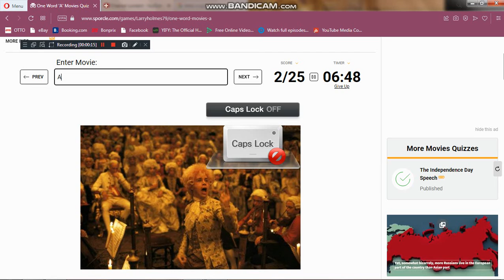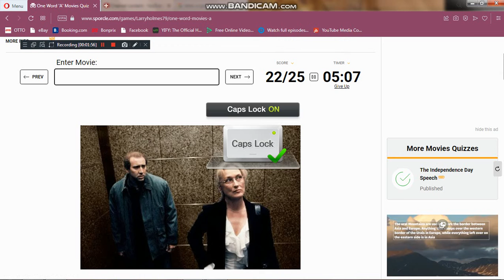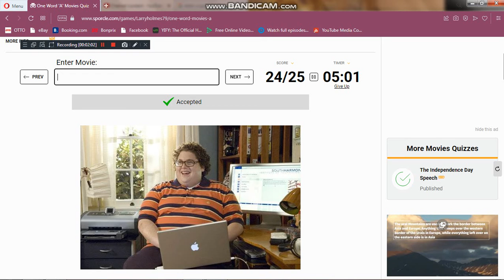Me playing Sporcle: One Word 'A' Movies